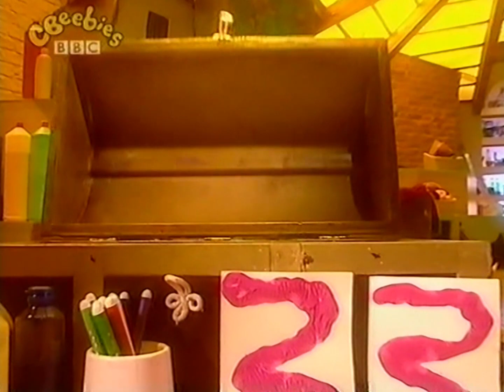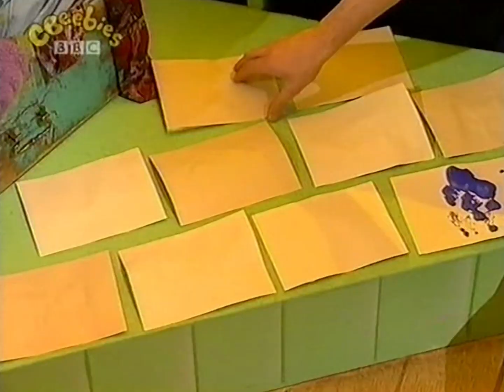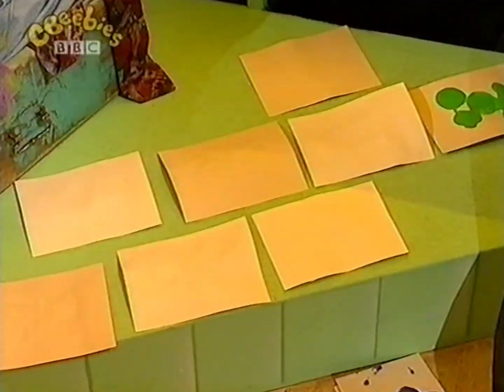Doodle Do - Finger Painting Prints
I found a tape with several episodes of this long-lost CBeebies show on! I will be uploading 1 each day until I run out! Did you used to watch Doodle Do when you were younger? Share your stories in the comments.